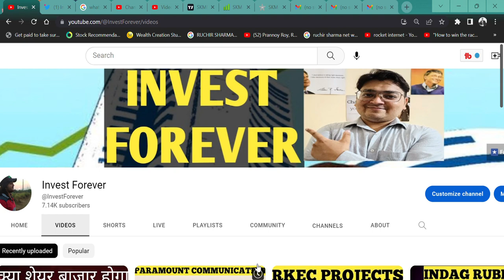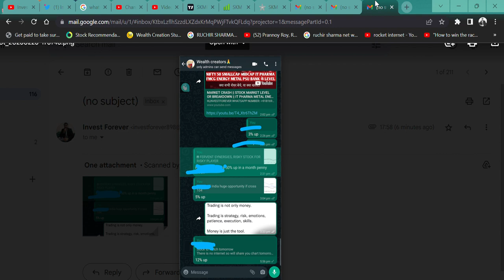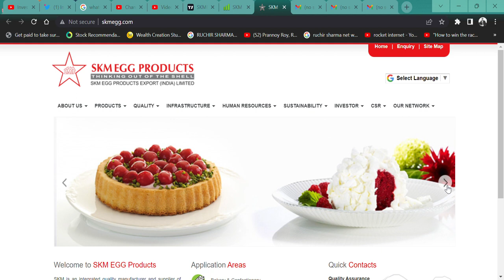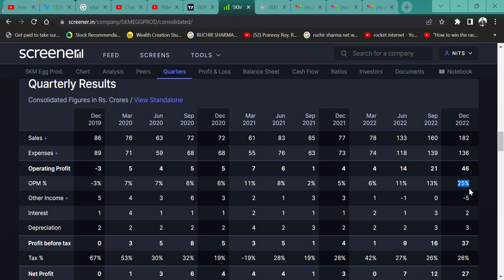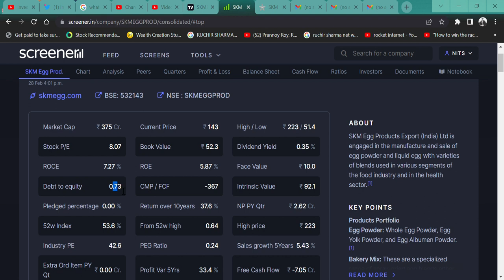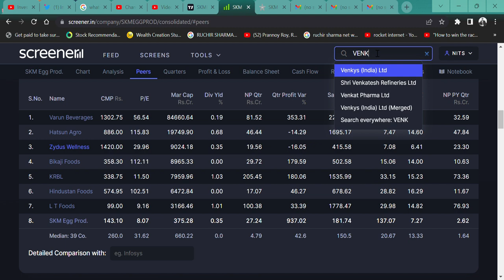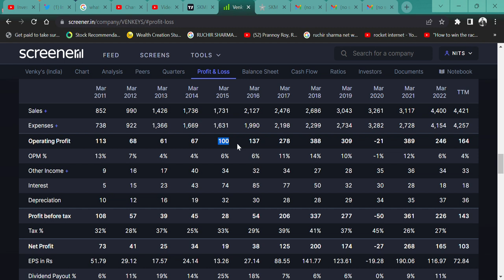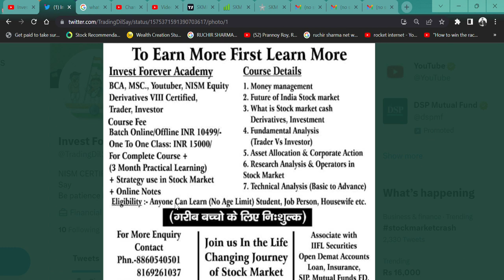SKM Egg Products Export India SHARE में गिरावट क्यूं🤔? BUT शेयर तैयार है FOR 200 % RETURN 💰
HI,

SKM Egg Products Export India PRESENT AN EXCELLENT Q3 RESULT AND AFTER TOUCHING ITS 52-WEEK HIGH THIS STOCK FALL A BIT AND THIS STOCK IS READY FOR THE 200% RETURN. WATCH THE VIDEO TO KNOW MORE?

SKM Egg WILL FALL?
SKM Egg GOOD RESULT,
will SKM Egg price increase,
why SKM Egg share falling,